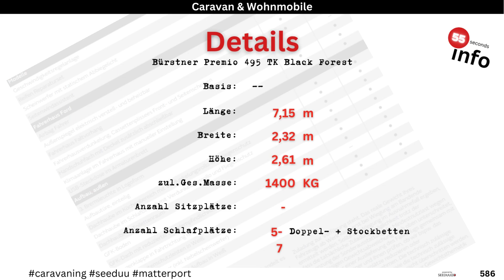Bürstner Premio 495 TK Black Forest | Flexibler Familienurlaub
Der Bürstner Premio 495 TK ist ein familienfreundlicher Wohnwagen, der bis zu sieben Schlafplätze bietet. Mit einer Gesamtlänge von 715 cm und einer Breite von 232 cm kombiniert er geräumigen Wohnkomfort mit praktischer Funktionalität. Ausgestattet mit einer technisch zulässigen Gesamtmasse von 1400 kg, die auf bis zu 1700 kg auflastbar ist, bietet er Flexibilität für zusätzliche Beladung. Highlights sind das Kühlschrankvolumen von 142 Litern und eine Wassertankkapazität von 44 Litern, wodurch er sich ideal für längere Reisen eignet
... schau Dir dieses und andere Fahrzeuge auf unserem Kanal  @SEEDUU.reisemobile   an. Der Kanal ist neu und wird täglich neue Modelle präsentieren.
Wir erstellen u.A. für folgende Hersteller die entsprechenden 3D-Touren mit der Matterport technologie.

Dethleffs, Bürstner, Karmann, Forster, Eura Mobil, Fendt, LMC, Carthago, Malibu, Chausson, Challenger, Niesmann+Bischoff, Morelo, Etrusco  und weitere.

Unsere breite Palette von Innenansichten bietet Dir die erstmalige Gelegenheit, einen tiefen Einblick in fast alle Fahrzeuge zu erhalten. Wir wollen Dir damit ermöglichen, eine fundierte Entscheidung bei deinem nächsten Kauf zu treffen.
Denn gerade bei Wohnmobilen, ist erst einmal fast nichts wichtiger als der Innenraum!

Aktuell erstellen wir "Shorts" und die "55seconds Info" -Videos. Die Shorts geben wirklich nur einen sehr kurzen Einblick. Sie dienen in erster Linie dazu, darauf hinzuweisen, dass das betreffende Fahrzeug unmittelbar oder in nächster Zeit  auch in Form eines 55 Sekunden Videos präsentiert wird.

Das 55 Sekunden Video Format gibt Dir aber bereits die Möglichkeit eine Vorauswahl für Dein Wunschfahrzeug zu liefern. Sollten die technischen Infos zu schnell sein, so nutze einfach die Pausenfunktion.
Insbesondere wenn Du Dir die Playliste zuhilfe nimmst, kannst Du in kürzester Zeit eine Vielzahl von Fahrzeugen besichtigen.

Zum guten Schluss, möchten wir jetzt schon einmal auf unser geplantes FULLinfo-Video verweisen. Dieses Videoformat wird Dir  Modellinformationen mit einer bisher nicht vorhanden Informationsvielfalt und völlig neuartigen Betrachtungsweise bereitstellen. Es wird spannend! Der Launch ist für das Frühjahr 2024 geplant.